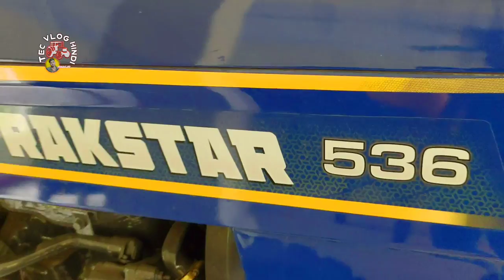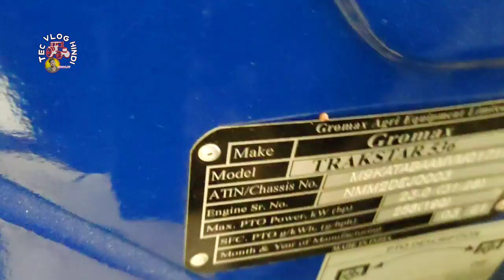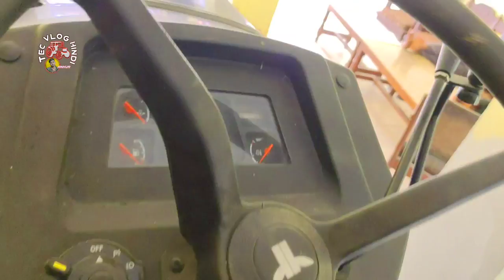36 HP में शानदार ट्रैक्टर *TrakStar 536 DLX Features/OnRoad Price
36 HP में शानदार ट्रैक्टर *TrakStar 536 DLX Features/OnRoad Price

Namaskar dosto mera naam Ankur hai
aur swagat hai aapka humare is channel Tecvloghindi mein
Support us..

Trakstar 536 Engine

No. Of Cylinder3HP Category36 HPCapacity CC2235 CCAir Filter3 Stage wet typePTO HP30.6

Trakstar 536 Transmission

TypePartial Constant MeshClutchSingle diaphragmGear Box8 Forward + 2 Reverse

Trakstar 536 Brakes

BrakesOil immersed Brakes

Trakstar 536 Steering

TypeMechanical

Trakstar 536 Power Take Off

TypeHi-tech,fully live with position control and draft control leverRPMN/A

Trakstar 536 Fuel Tank

Capacity63 litre

Trakstar 536 Dimensions And Weight Of Tractor

Total Weight1805 KGWheel Base1880 MMOverall Length3455 MMOverall Width1750 MMGround Clearance370 MM

Trakstar 536 Hydraulics

Lifting Capacity1400 Kg

Trakstar 536 Wheels And Tyres

Wheel drive2 WDFront6.00 x 16Rear13.6 x 28

Trakstar 536 Others Information

AccessoriesTOOL, TOPLINK, CANOPY, HOOK, BUMPHER, DRAWBAR
Warranty 6 Year
Status Launched